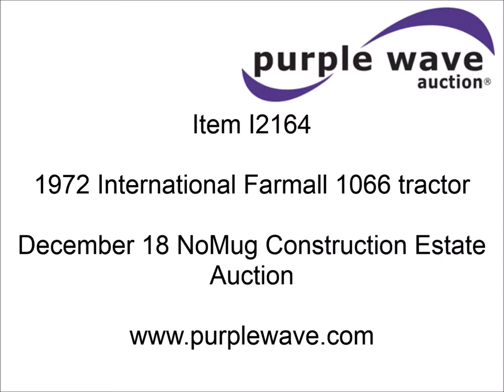1972 International Farmall 1066 tractor for sale | sold at auction December 18, 2014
SOLD! NoMug Construction Estate Auction

1972 International Farmall 1066 tractor
4,283 hours on meter
International DT214 six cylinder turbo diesel engine
Partial powershift transmission
16F-8R gears
Torque Amplifier
Heat
Three point
Top link included
Draw bar
540/1000 PTO
(2) rear hydraulic remotes
Bush Hog SQ840-1 rotary mower
5&#039;W
Serial 12-03331
LT265/75R16 front tires
18.4-38 rear tires
Weak battery
Will not shift into reverse
Blown hydraulic hose in dash console
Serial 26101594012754